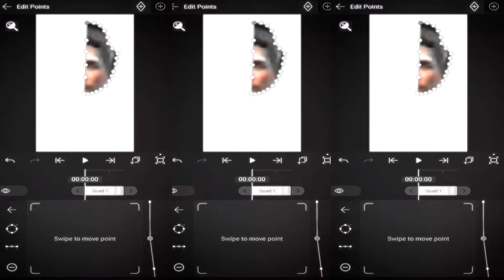FACE CRACKED || NO XML